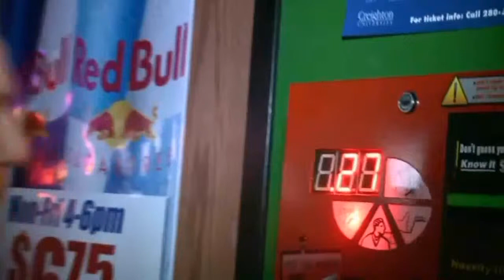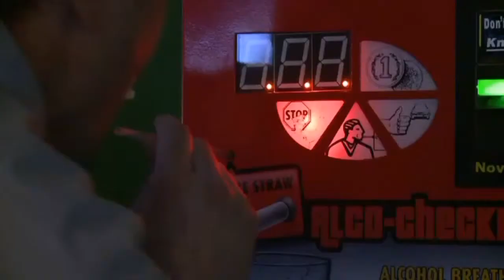Nightlife Vending, In the news, Omaha Nebraska